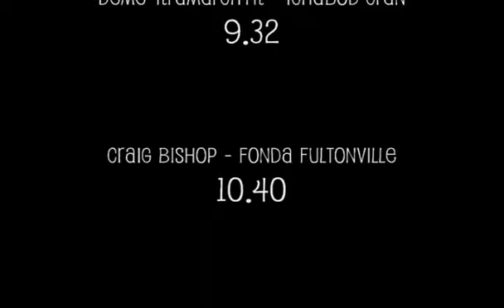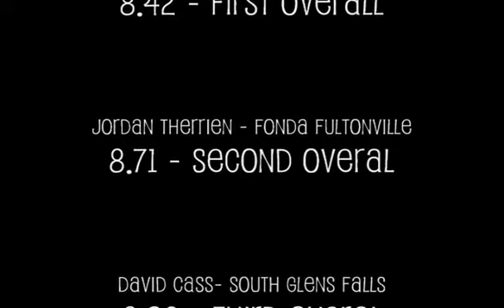Independent League Championships Boys 55m Hurdles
Heats and finals of Independent League Championships Boys 55m Hurdles 2009 at UAlbany